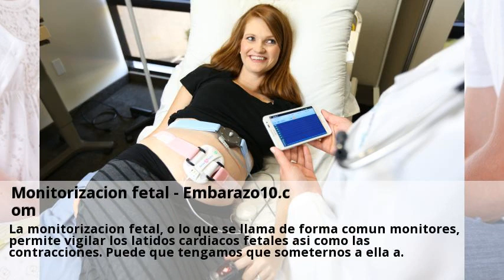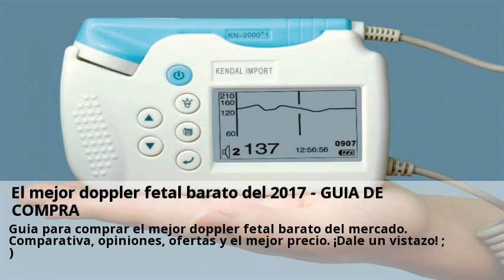¿Qué es y para qué sirve la monitorización fetal?